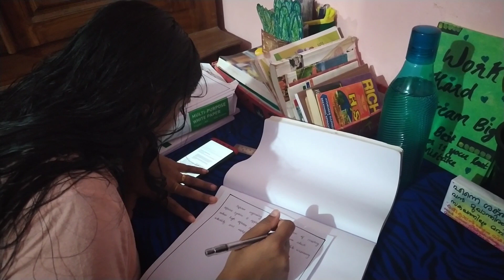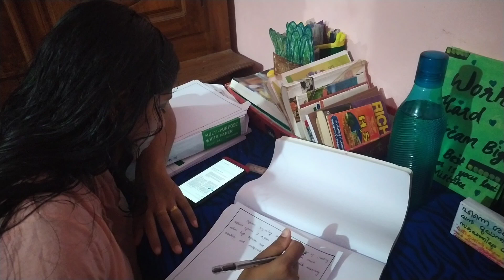ചമയങ്ങളില്ലാതെ || Day in my life malayalam|| Full day vlog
Days in my life|| Full home cleaning || cleaning  Vlog|| morning  Vlog
mallu couple || mallu travel ||mallufamily|| chippyzworld|| Malayalam vlog